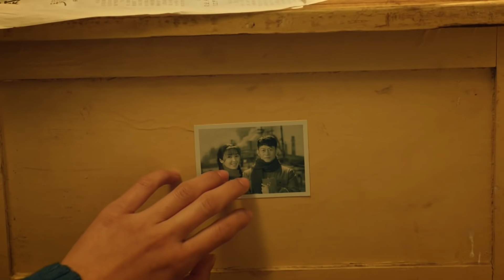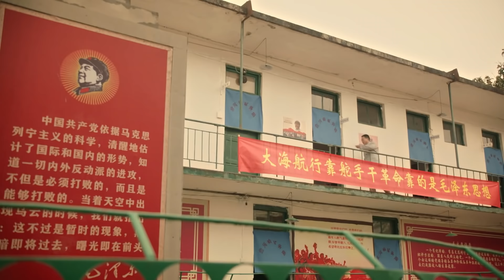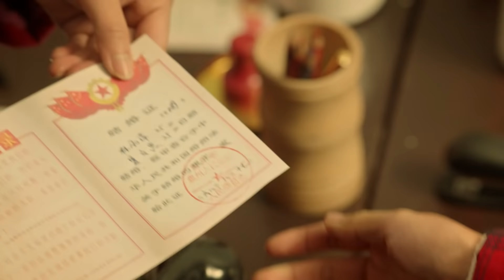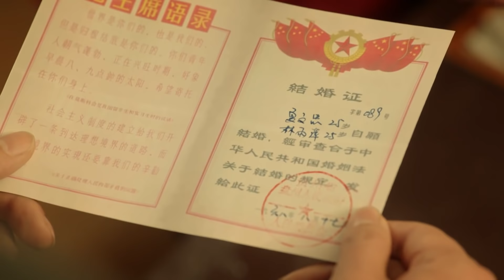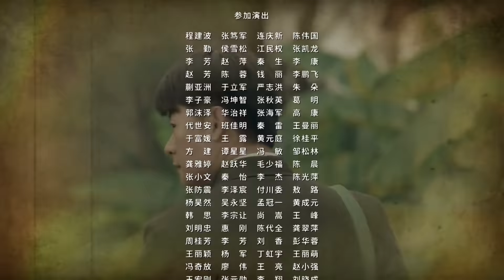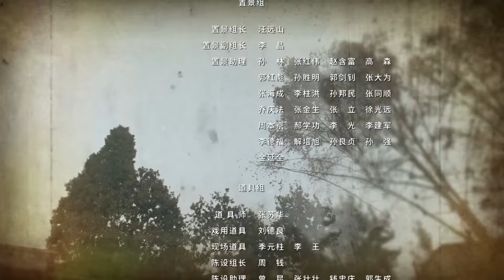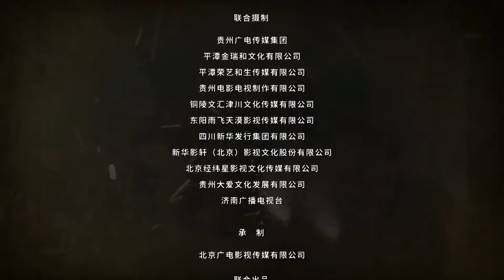【海外獨家】正是青春璀璨時 24 （李健，黃曼）